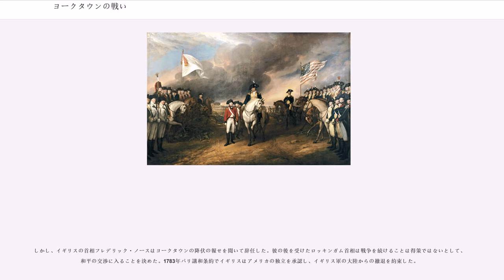ヨークタウンの戦い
ヨークタウンの戦い（ヨークタウンのたたかい、）は、1781年に起こった、アメリカ独立戦争を事実上終結させた決定的な戦闘。

バージニア植民地東岸のグレートブリテン王国（イギリス）軍最終拠点であったヨークタウンにて、米仏連合軍がチャールズ・コーンウォリス率いるイギリス軍約7,000を包囲、降伏させた。この戦いによって、アメリカ独立戦争における植民地軍の勝利は確定し、独立戦争は事実上の終結を見た。

1781年5月22日、フランス軍のロシャンボー将軍が大陸軍のワシントン将軍と会談し、イギリス軍に対する作戦を練った。彼らはイギリス軍に占拠されているニューヨークを奪回する作戦を考えていた。ニューヨークのイギリス軍は総司令官ヘンリー・クリントン指揮下の10,000名だった。一方で、バージニアにいたラファイエット将軍から報告があった。それによると、イギリス軍（コーンウォリス将軍）はヨークタウンで防御的な戦術を取ろうとしていた。ヨークタウンはバージニアのヨーク川傍にある。南部戦線を指揮するコーンウォリスはかつて広い範囲を占領していた。だがこの2年間にその戦力を漸減させた。残る兵力は7,000人になっていた。コーンウォリスは、ヨークタウンに戻って物資と増援が来るのを待つ体制を強いられていた。大陸軍のナサニエル・グリーン将軍による焦らし戦法（Fabian strategy）だった。ヨークタウンではイギリス海軍の支援が予定されていた。
1781年7月19日、ワシントン将軍はニューヨークのドブスフェリーに野営していた。コーンウォリスの状況を聞いて、ワシントン将軍は次のように記録している。「私の意見では、この状況下では2つのポイントに十分な戦力をつぎ込むべきだろう。1つはニューヨークに隣接する地域に大陸軍と民兵を、残りの大陸軍とフランス軍はバージニアへ」

1781年8月14日、ワシントン将軍は、フランス軍の艦隊がチェサピーク湾に向かっているとの知らせを受けた。西インド諸島にいたフランス軍のド・グラス提督からの知らせだった。

グラス提督の28隻からなるフランス艦隊はバージニアに向かった。同時に8月21日、ワシントンは軍を南下させ、その途中、ド・グラスの艦隊がチェサピーク湾に到着した。ド・グラスはそこでイギリス海軍のトーマス・グレイブス提督率いる艦隊とチェサピーク湾の海戦（ケープの戦いともいう）を行い、勝利した結果、湾の制海権を確保した。コーンウォリスは孤立した。18世紀19世紀の200年を通じてイギリスの艦隊が負けたのはこの海戦のみである。

1781年9月28日、ワシントンとロシャンボーはヨークタウンに到着し、ラファイエットの部隊およびグラスの3,000名と合流した。結局、コーンウォリスと対峙したのは17,000名となった。2対1の戦力差であった。ヨークタウンは攻囲され銃火に曝された。
コーンウォリスはその窮状をニューヨークのクリントンに知らせた。クリントンは援軍5,000名を載せた艦隊が10月5日までには到着すると約束した。両軍は互いに守りを固めていた。10月11日仏米連合軍はイギリス軍の鼻先わずか400ヤードから2回目の攻撃を開始した。3日後、連合軍はイギリス軍の堡塁2つを占領し、前線をイギリス軍の目前まで進めた。連合軍が包囲の輪を狭めてくる一方で、コーンウォリスはニューヨークからの救援隊の到着が遅れていることがわかった。10月16日、イギリス軍はフランス軍の砲兵隊に攻撃を挑んだが失敗した。前線が近づいた以上、連合軍の砲火はイギリス軍の陣地の中にも直接降り注いでいた。その夜、ヨーク川を渡ってグロウスターに脱走が試みられたが、ひどい嵐のために失敗した。コーンウォリスの軍は食料も弾薬も底を突きかけており、10月17日、遂に降伏を申し出た。10月19日、調印が行われ、正式に降伏した。約7,000名のイギリス軍が捕虜となった。なお、救援部隊を載せた英艦隊が到着したのはその5日後の10月24日であった。

戦闘に続く翌朝、降伏の調印式が行われた。コーンウォリスは病気を理由に欠席した。欠席はしたものの彼はワシントンに「これは貴方の偉大な勝利だ。だが貴方の月桂冠はデラウェアの岸辺にこそ飾られるだろう。」と伝えている。伝説ではあるが、イギリス軍は『（世界がひっくり返った：イギリス名誉革命の頃の唄）』を吹奏...